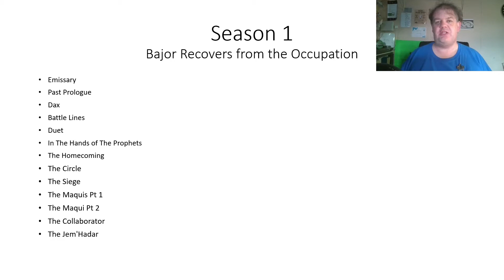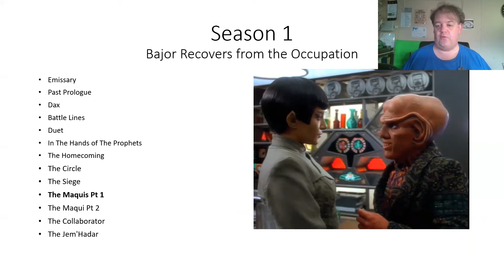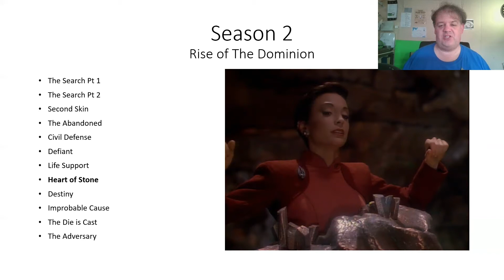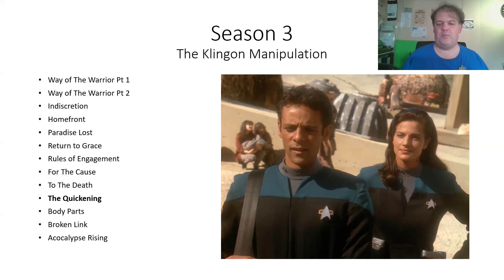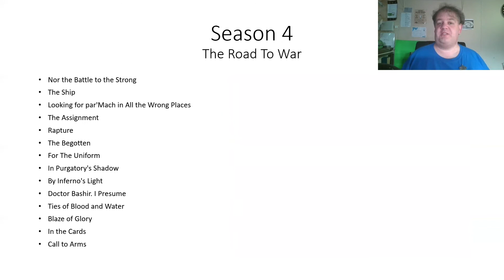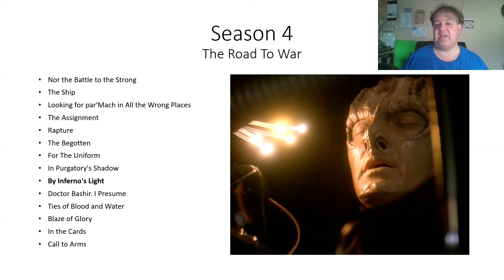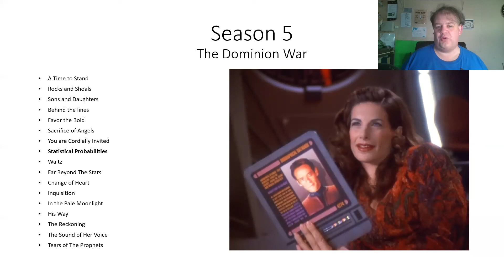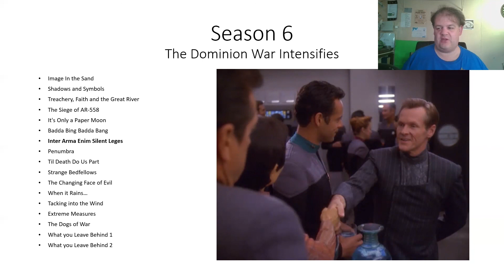Star Trek Deep Space Nine Condensed into a Modern Streaming Show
Star Trek Deep Space Nine was one of the early sci-fi shows that paved the way for the modern serialised streaming show. But at the same time, it was a product of the 90s with much longer seasons and plenty of stand-alone episodes.

What if we tried to condense it down to a modern streaming show with shorter seasons and a much tighter arc?

This is my attempt to do just that.
It's a different way of experiencing Deep Space Nine.